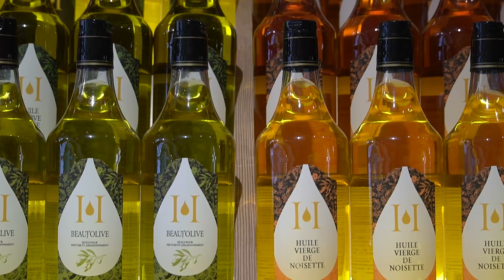Les Visites d'Entreprise par trèsBeaujolais - Huilerie Beaujolaise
Retour en image sur la visite d’entreprise de l'Huilerie Beaujolaise, à la découverte du moulin historique de Beaujeu !

Le mardi 6 septembre, Pierre Jamet – Responsable Export, a ouvert les portes de l’Huilerie Beaujolaise aux membres du réseau trèsBeaujolais ainsi qu’aux personnes curieuses de découvrir les coulisses d’un processus artisanal et d’un savoir-faire unique sur le territoire.

Un voyage dans le temps où nous avons pu découvrir les secrets de fabrication des huiles et des vinaigres mondialement reconnus. Une visite qui s'est poursuivie dans la boutique avec une dégustation de certains produits et des échanges de recettes gourmandes.